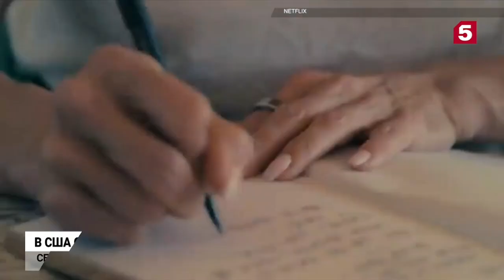ПАМЕЛА АНДЕРСОН с СЫНОВЬЯМИ на ПРЕМЬЕРЕ ДОКУМЕНТАЛКИ "ПАМЕЛА : "ИСТОРИЯ ЛЮБВИ"💫Pamela Anderson💫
Памела Андерсон с сыновьями на премьере документального фильма о себе "Памела: "История любви" в Лос-Анджелесе!